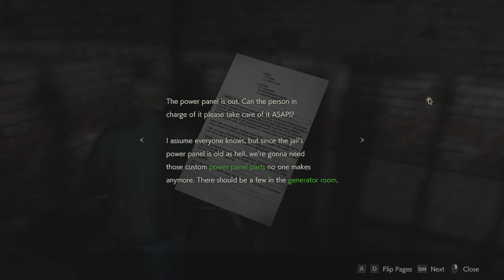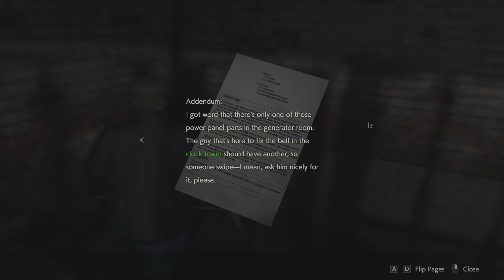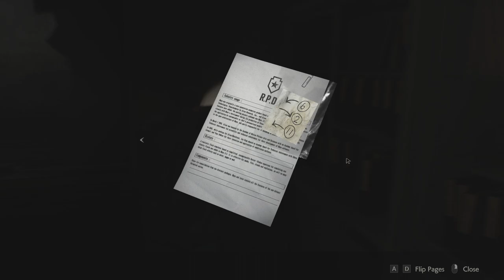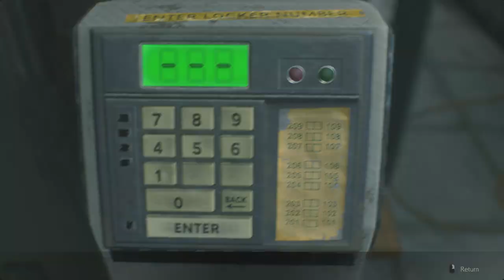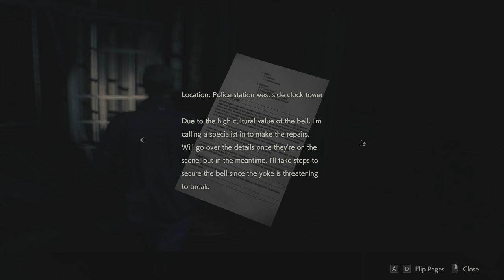🔥🔥🔥 RESIDENT EVIL 2 (2019) [2ND RUN] FIRST PERSON PLAYTHROUGH NO. 2 [STANDARD] [NO COMMENTARY] 🔥🔥🔥